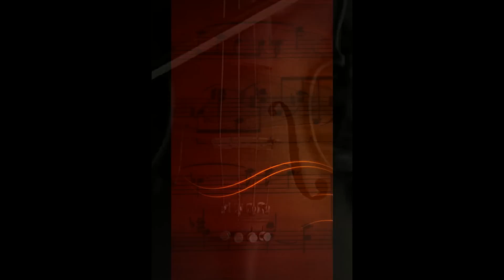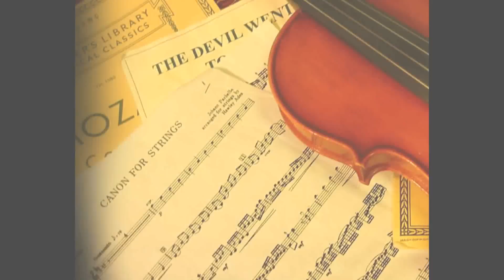Albinoni (Tomaso-Giovanni) - Concerto Grosso No 5.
Tomaso Giovanni Albinoni - Concerto Grosso No 5.